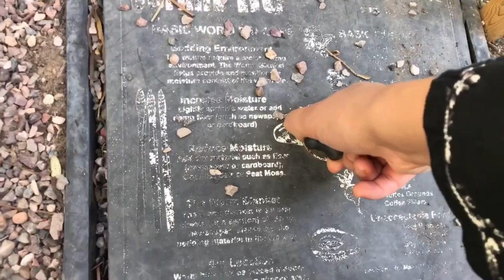MARCH GARDEN TOUR 2018//Brussels, Cabbage & More!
Hello everyone and welcome to sarah's so cal garden !

In this episode I take you around my garden and show you what I'm currently growing and what's  in bloom.. there's some gorgeous flowers to admire plus winter kale and brassicas are still going strong !